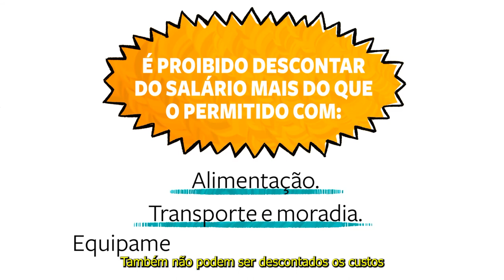Legislação trabalhista para trabalhadores no campo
O projeto Fruto Resiliente da Fundação Solidaridad inicia uma série de treinamentos em vídeos desenvolvida especificamente para pequenos citricultores e citricultoras. No sétimo vídeo, os produtores encontrarão informações importantes sobre como contratar trabalhadores para ajudar na produção.

Para obter mais informações sobre o tema acesse nossa cartilha “Trabalhadores no campo: Tudo o que o produtor e a produtora precisam saber para se adequar às normas e à legislação”

Quer participar do grupo de WhatsApp do projeto Fruto Resiliente e receber informações e materiais exclusivos?

Quer participar ou saber mais sobre o projeto Fruto Resiliente?

A Fundação Solidaridad é uma organização internacional da sociedade civil que atua há 15 anos no Brasil para o desenvolvimento de cadeias agropecuárias socialmente inclusivas, ambientalmente responsáveis e economicamente rentáveis. Busca acelerar a transição para uma produção inclusiva e de baixo carbono, contribuindo para a segurança alimentar e climática do país e do mundo. Atualmente desenvolve com seus parceiros iniciativas de sustentabilidade nas seguintes cadeias: cacau, café, cana-de-açúcar, erva-mate, laranja, pecuária e soja.

Globalmente, a Solidaridad conta com mais de meio século de atuação em mais de 50 países. Promove parcerias e soluções inovadoras junto a governos, organizações, cooperativas e empresas para apoiar produtoras e produtores rurais a produzir melhor e reduzir o impacto climático da produção de alimentos. Sua missão é garantir a transição para uma economia inclusiva e sustentável, que maximize o benefício para as pessoas e o planeta.